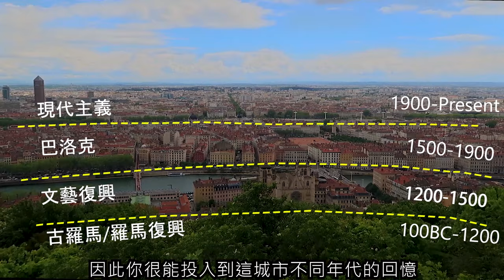法國里昂【FV旅遊頻道006】法國最靚嘅市政廳 😋鵝肝生牛肉盛宴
今集嘅景點：
- 0:21 里昂美術館
- 1:51 市政廳
- 3:57 裝置藝術畫廊 @ 沃土廣場
- 4:19 鵝肝牛肉他他 @ Les Arcades SMLXL
- 5:05 歌劇院
- 5:54 里昂總商會
- 6:51 老佛爺大橋

里昂擁有與巴黎並肩嘅優秀景點　而且未被遊客污染
城市的邊界隨著歷史擴展　每一層都代表咗一個時代
陽光嘅市民　彩色嘅市容　一切也恰到好處

呢輯DIY旅遊記錄節目　帶你用一個有品味嘅視覺　參觀法國大小名勝
同大家講吓歷史　睇吓建築　再發掘一啲隱世景點
抛下港豬式嘅打卡快閃購物團　細味當地嘅風土人情
用一個背包客嘅視覺　體驗一個有深度嘅自由行出走攻略

Attractions of the Day:
- 0:21 Museum of Fine Arts
- 1:51 Lyon City Hall
- 3:57 Galerie des Terreaux
- 4:19 Foie gras Beef tartare @ Les Arcades SMLXL
- 5:05 Lyon Opera House
- 5:54 Palais du commerce
- 6:51 Pont Lafayette

Background Music credited to:
Dan Bodan - Anton
SYBS - Found Memories
Doug Maxwell - Baroque Coffe House